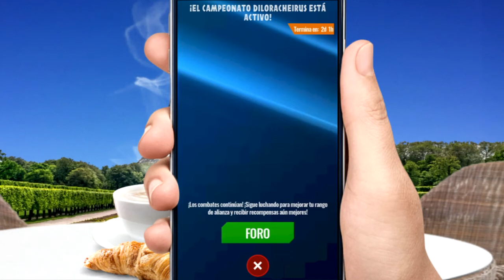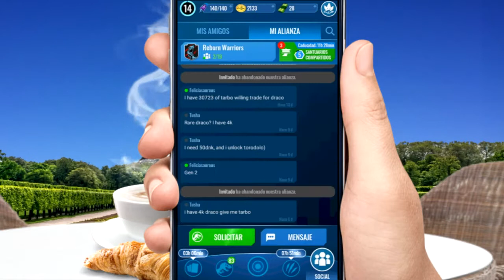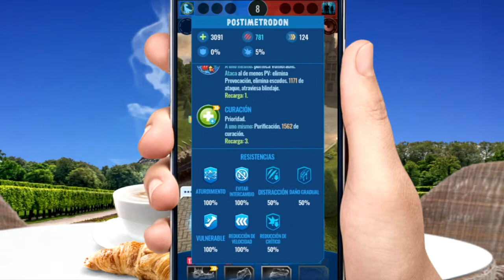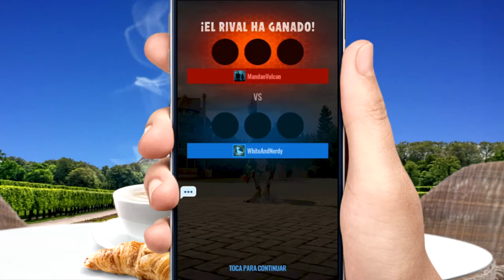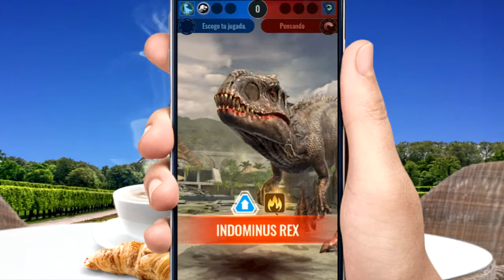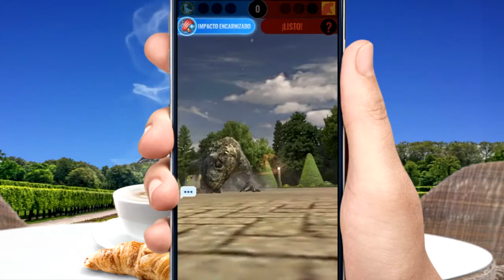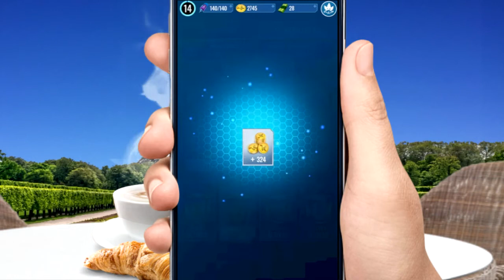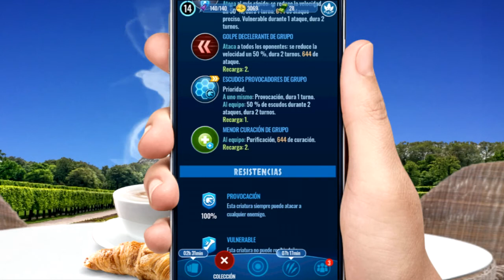Jurassic World Alive - Batallas en Arena 9 "Mansion Lockwood"